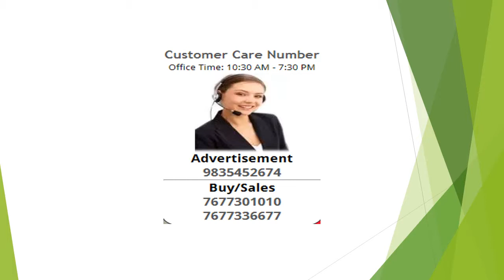2 Bhk Apartment For Sale In Bhawani Complex 9523099340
It has an area of 1282 sqft . The property is available at a price of Rs. 51.00 lac . The house is unfurnished. The society is well connected by different modes of transportation. It is made in way to provide a comfortable living for the residents.